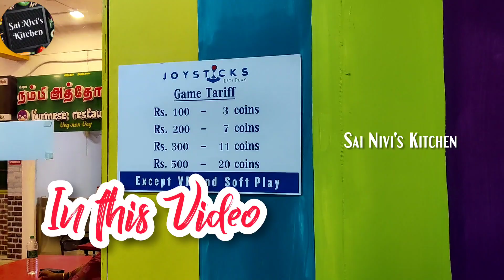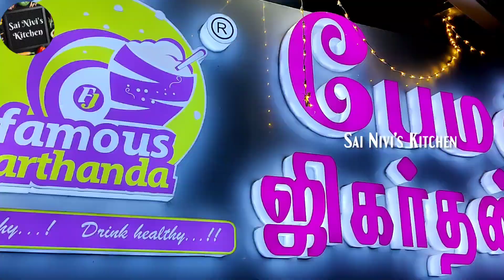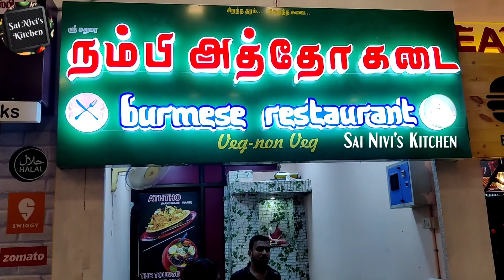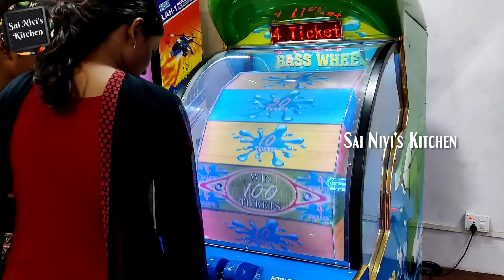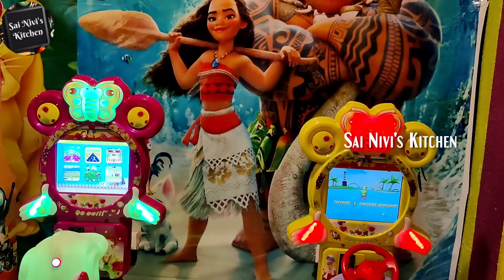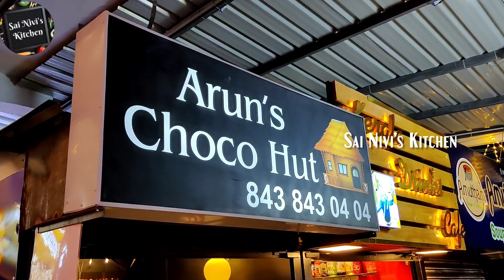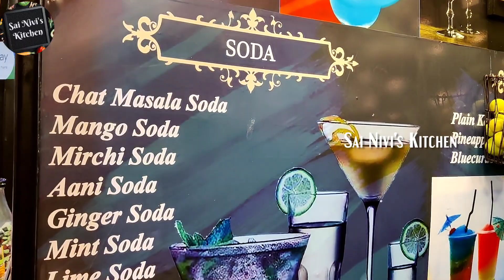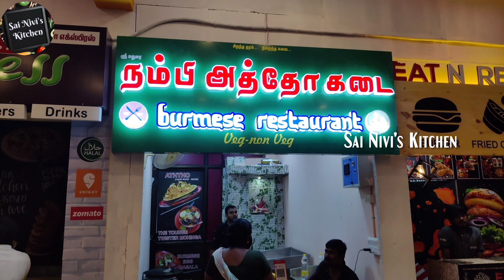நீங்க Foodie ஆ அப்போ இங்க மறக்காம போங்க🤩🤩🤩 Madurai Food Street😎😎